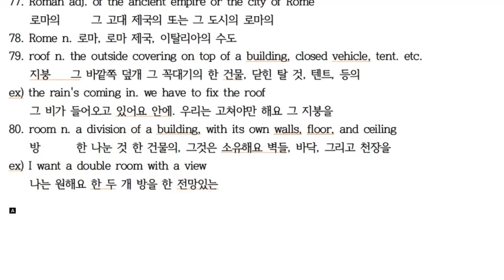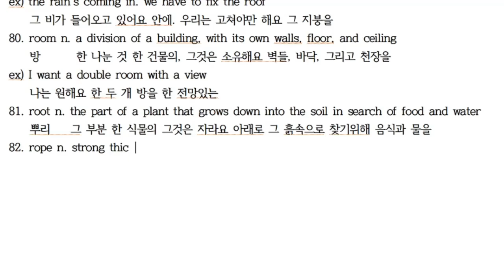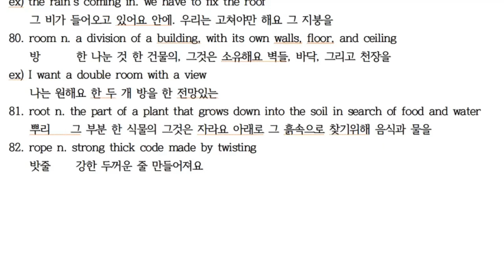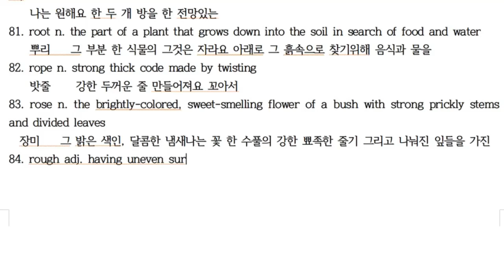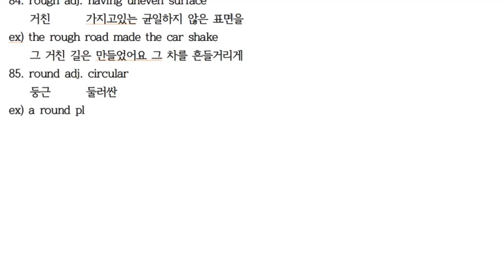R81~85 [한・日・E] 에릭의 영영사전 공부법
R81 root 지붕 屋根
R82 rope 밧줄 ロープ
R83 rose 장미 バラ
R84 rough 거친 粗い
R85 round 둥근 丸い